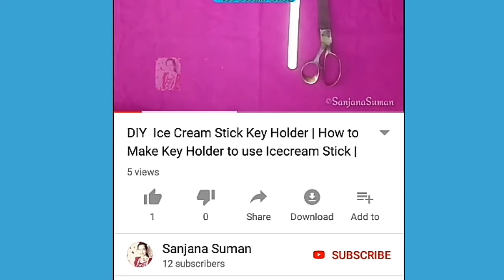DIY 3 Easy Simple Thread Earrings Design by Sanjana Suman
Hello Friends
Today I made three easy earrings design. Very Simple and Very Easy. Must DIY
And Share my videos to everyone.
Thanks